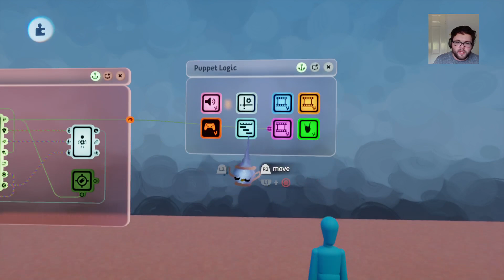Mm Jams | How Do I? #2 with j_plusb!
The wonderful Jamie Breeze returned to answer another handful of burning Dreams 'How Do I?' questions!

00:00 - 19:01: How to create explosions!
19:48 - 41:05: Creating flying characters!
41:30 - 52:35: 'Chucking' on guitar!
52:39 - 1:03:46: Exclusive Gate tips!

Explore the imaginations of others and bring your own to life in DreamsPS4, out now for PlayStation 4!

Want to stay up to date on all the goings-on of Media Molecule and Dreams?

We also have a newsletter!